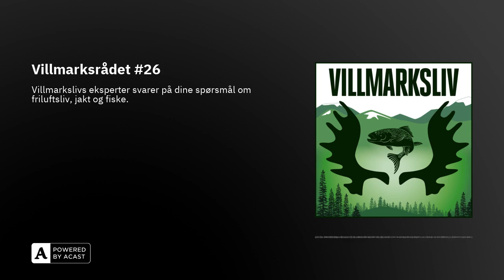Villmarksrådet #26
Spør Villmarkslivs eksperter - Villmarksrådet 26Villmarksrådet er Podkasten Villmarkslivs «ekspertspalte». Her svarer våre jakt, fiske og friluftseksperter på det meste. Episode 26 av Villmarksrådet er ute. Her formidler Knut Brevik og Dag Kjelsaas svar på spørsmål som har kommet inn til rådet.Villmarksrådet, episode 26, hører du her:SpotifyPodkaster for iPhoneGoogle PodcastsDirekte på PC-en herVåre eksperterVillmarksrådet består av våre eksperter som John Arne Tungen, Arne T. Hamarsland, Tom Schandy, Andreas Næristorp og ikke minst Dag Kjelsaas. Har du spørsmål til disse, så send oss en epost.Takk for at du lytter!HØR OGSÅ: Norge på langs - med Hans Viktor Pedersen

Vil du ha et gratis nyhetsbrev fra bladene Villmarksliv, Jakt og Alt om Fiske? Meld deg på her!